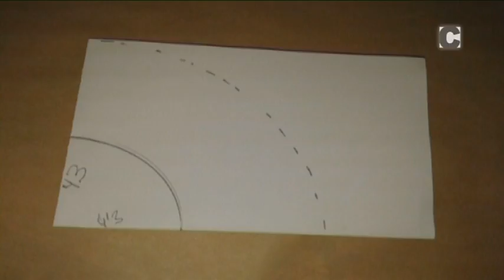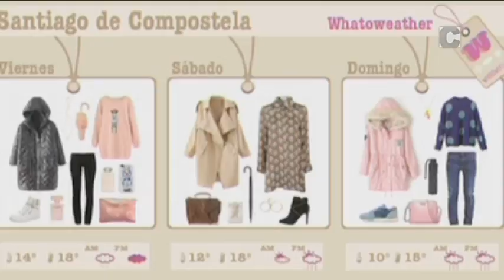Las Noches de Ana I 18/12/15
Programa dirigido y presentado por Ana Iglesias que trata sobre la vida social compostelana